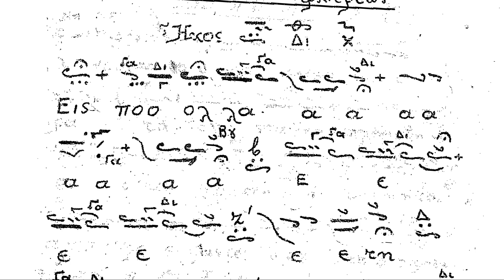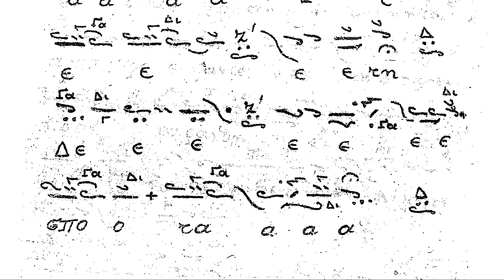Είς πολλά έτη Δέσποτα Ήχος β' - Întru mulți ani Stăpâne Eh II | κ. Β. Νικολαΐδης - Β. Εμμανουηλίδης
Imnul "Întru mulți ani, Stăpâne!" psalmodiat în ehul al II-lea la intrarea arhiereului, în timpul binecuvântării. (partitura e din Vecernierul Arhontelui Protopsalt Vasílios Nikolaídis).

Psalmodiază Arhonții Bisericii lui Hristos celei Mari, Vasílios Nikolaídis și Vasílios Emmanuilidis.

Ο Ύμνος Είς πολλά έτη Δέσποτα (Ήχος β) είς τήν είσοδον τού Αρχιερέως. (τα παρτιτούρα είναι το Βασιλείου Νικολαΐδου).

Ψάλλουν οι Άρχοντες της Μεγάλης του Χριστού Εκκλησίας, Βασίλειος Νικολαΐδης και Βασίλειος Εμμανουηλίδης.